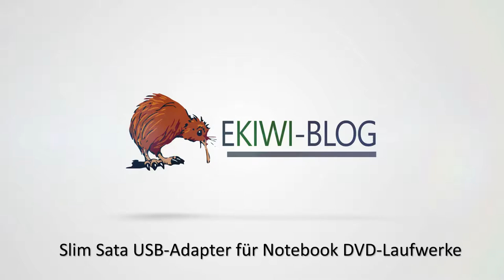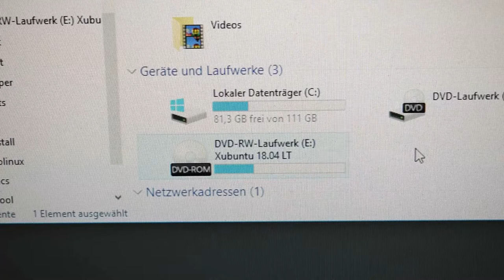DVD Laufwerk aus Laptop als USB Laufwerk verwenden - Slimline Sata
Ein DVD-Laufwerk und Brenner aus einem alten Laptop als USB-Laufwerk am Computer weiterverwenden. Der schmale Anschluss am USB-Laufwerk ist ein Slimline-Sata Anschluss und hierfür gibt es passende Adapter für USB.